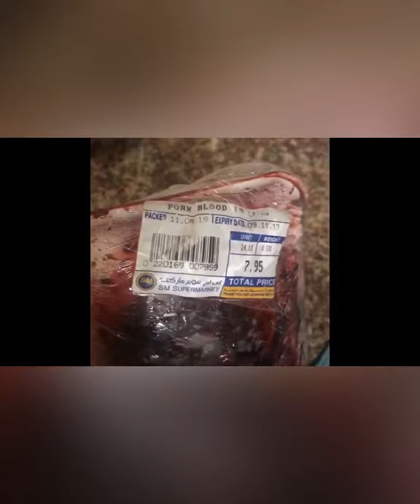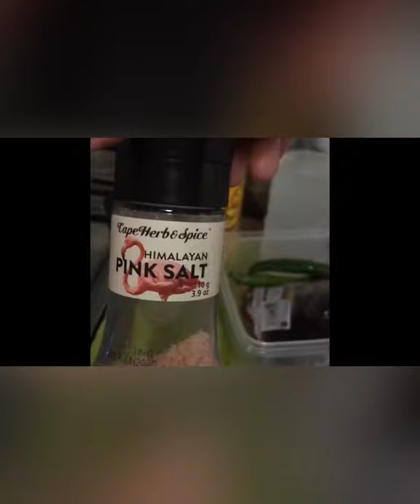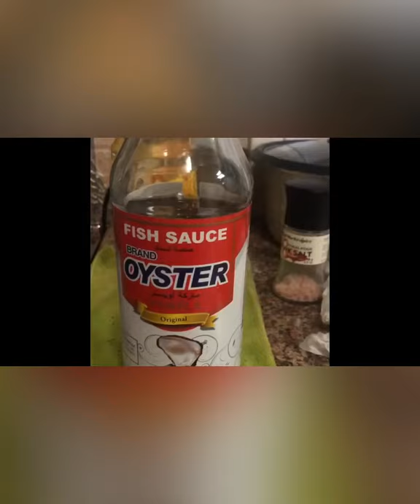How to make Pork Dinuguan ‘Pinoy Food’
So easy to do eat😊😊😊 love Wednesday